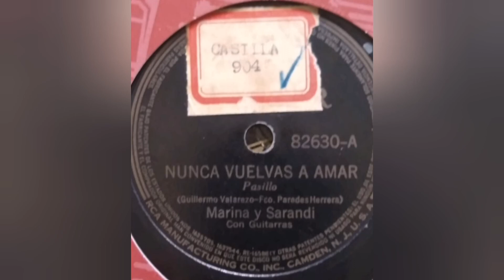Nunca vuelvas a amar (PASILLO ) cantan Marina y Sarandi con Guitarras